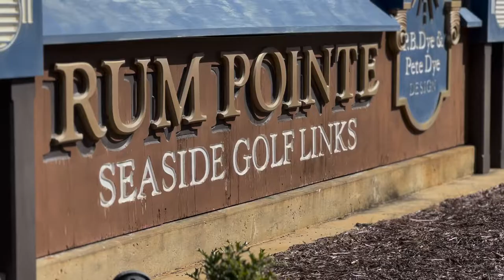Customer Success Story | Acelepryn insecticide controls ABW without harming local ecosystem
Joel McTavish, Golf Course Superintendent at Rum Pointe Seaside Golf Links, Berlin, Maryland shares that Acelepryn® insecticide from Syngenta selectively targets key insect pests like ABW and white grubs while having no adverse effect on the natural wildlife surrounding his golf course.